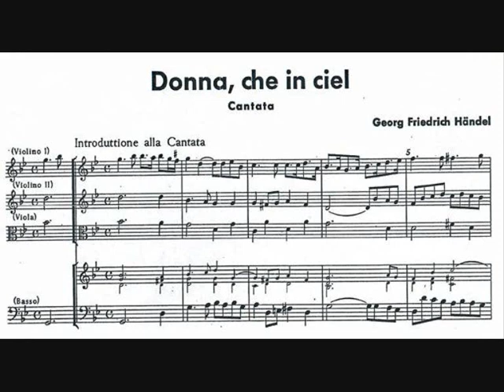HWV 233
Georg Friedrich Handel: Donna, che in ciel di tanta luce splendi
Kantate HWV 233
Ann Hallenberg
Collegium 1704